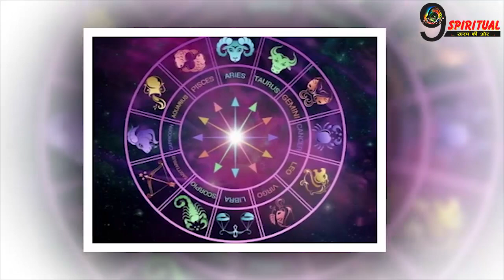444 साल बाद गरीबी को ठोकर मारकर, राजा की तरह जिंदगी व्यतीत करने वाले है ये 4 राशि के लोग